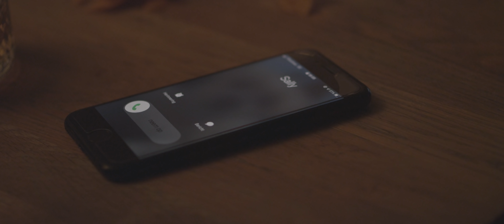Eric Flanders - Alice (Ultra HD 4K Music Video)